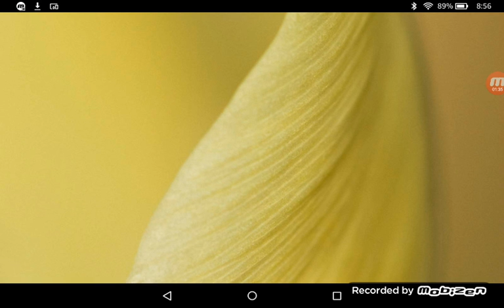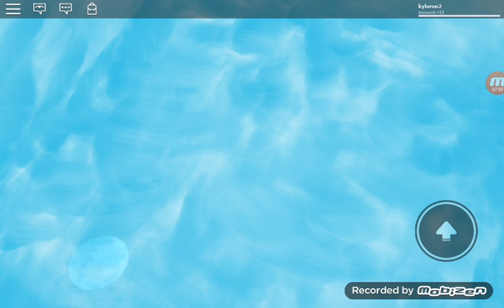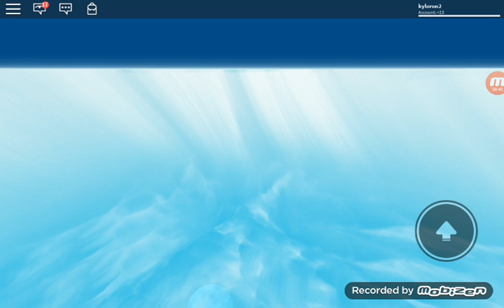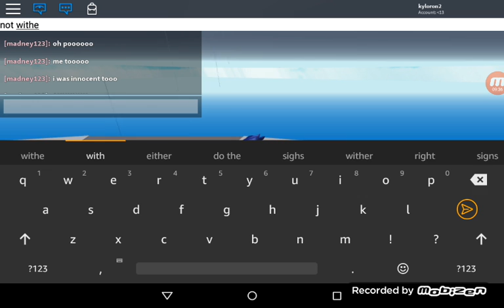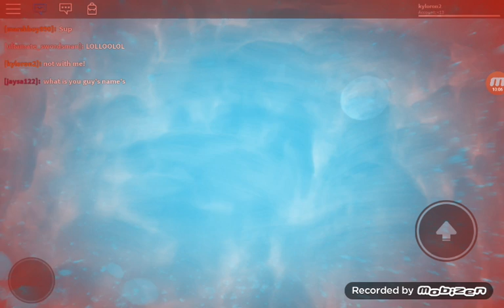Natural disaster servel